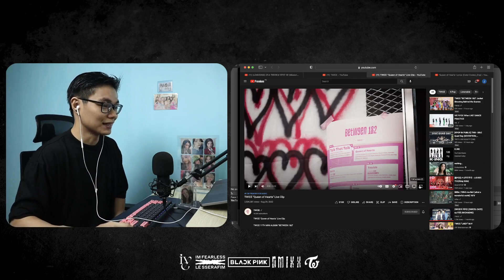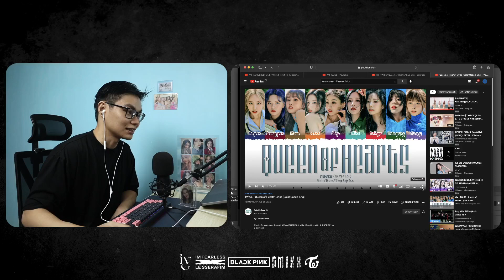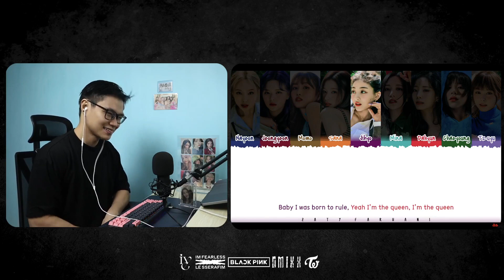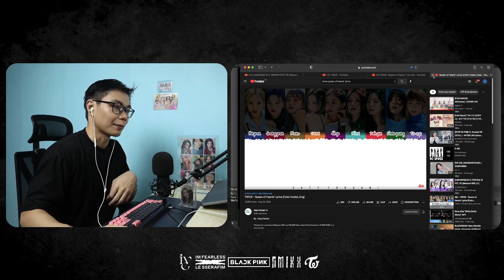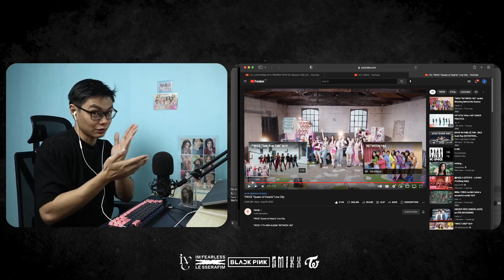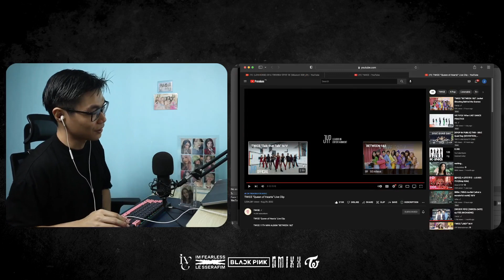A Kpop Song That Doesn't Sound Like A Kpop Song | Twice Queen of Hearts Reaction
Twice Queen of Hearts Reaction
00:00 - 04:32  First Listen
04:33 - 06:40 Initial Thoughts
06:41 - 07:08 Lyrics + Rewatch